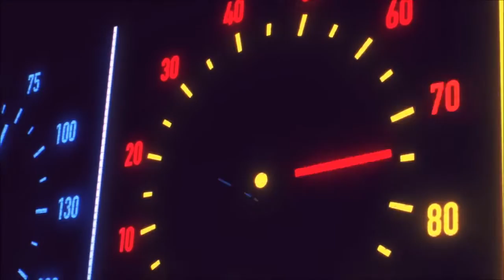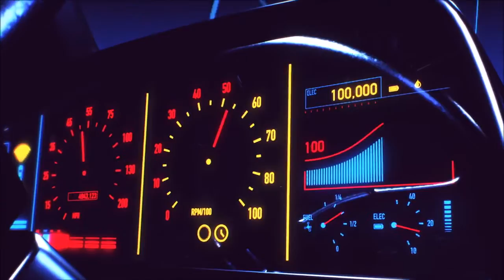I Really Really Wanna Be Ryan Gosling